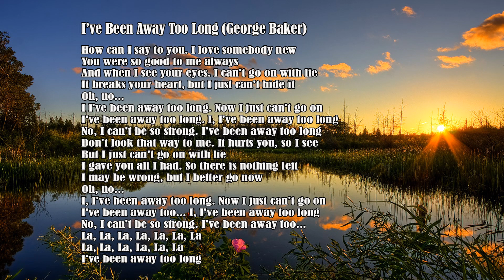I've Been Away Too Long - With Lyrics - George Baker